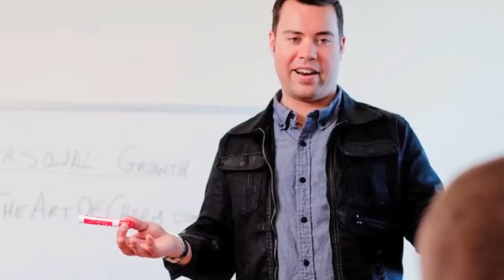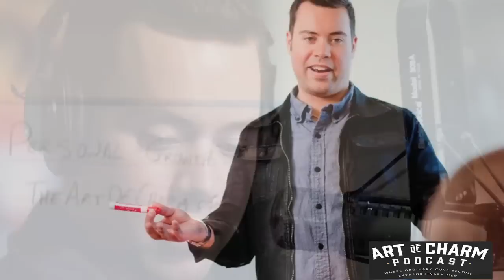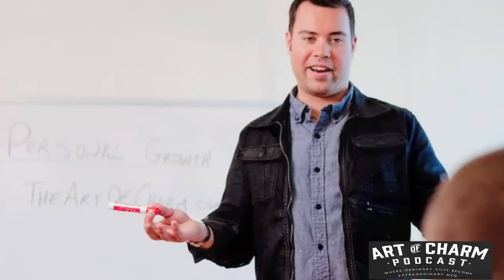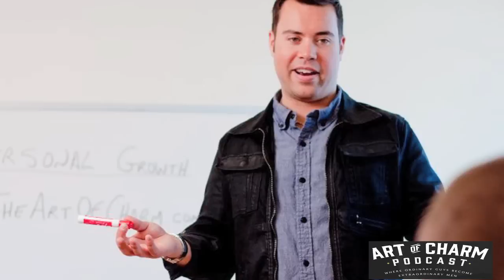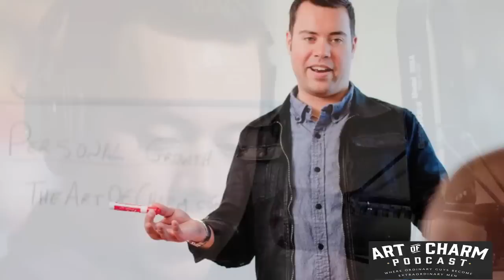Tom Corley | Rich Habits: How To Build Wealth Daily - The Art of Charm Podcast #313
“One of the reasons they call it ‘the secret to success’ is that people don’t even understand that their habits are the cause of their wealth or poverty.” – Tom Corley

The Cheat Sheet
-A goal is only a goal if it has these two things: what are they? (4:50)
-Is wealth really as simple as working harder and working more? (17:05)
-Consistency: why it’s so important (22:50)
-For 30 minutes every day, the rich do this: what is it? (34:05)
-The best strategy to network with the rich, even if you are average or poor. (35:20)
-What is opportunity luck? (38:40)

Have you wondered what separates the rich from the not-rich? Is it luck or some closely-guarded secret?  Or do the wealthy simply do things differently every day? Are there rich habits and are there poor habits?

Our guest for episode 313, Tom Corley, has done extensive research and written a book on the subject. He says there are habits that separate the rich from the poor. In this show, Tom and I talk about what those rich habits are, how we can change them, how to network with the wealthy, whatever size your bank account…and so much more!